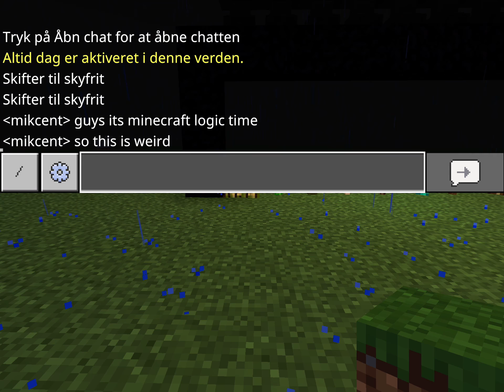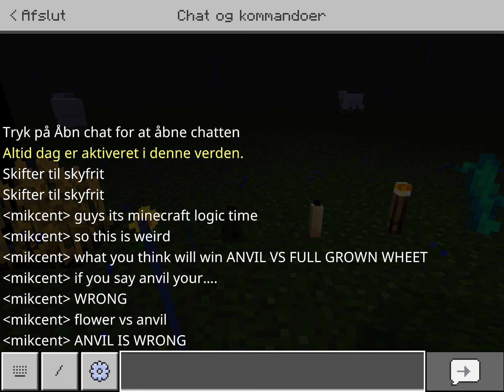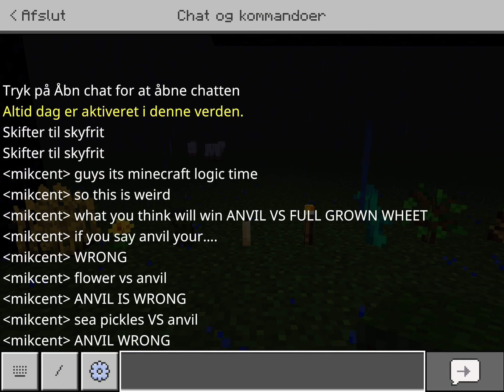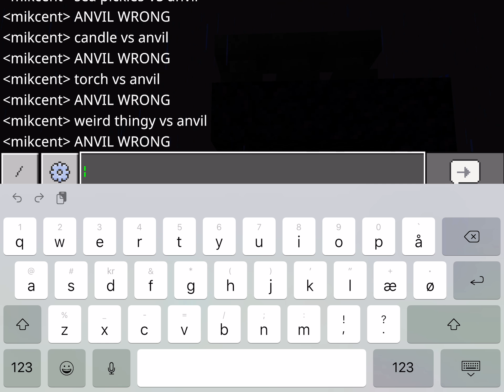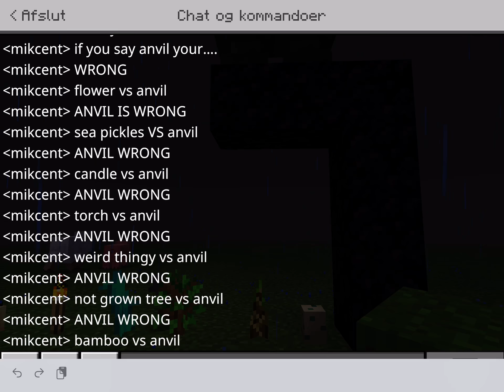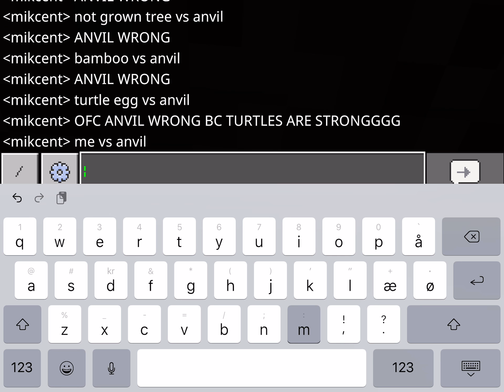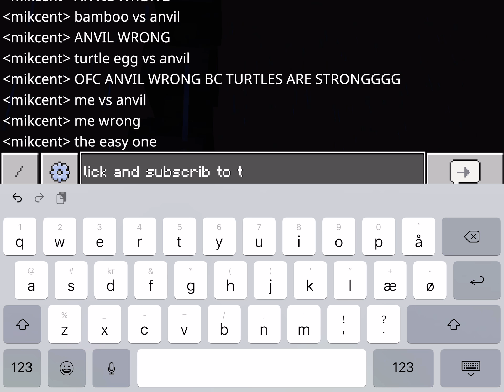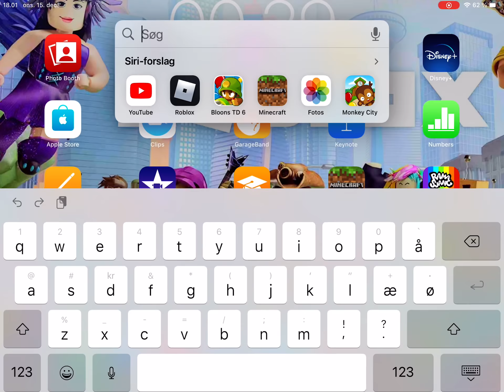minecraft anvil logic